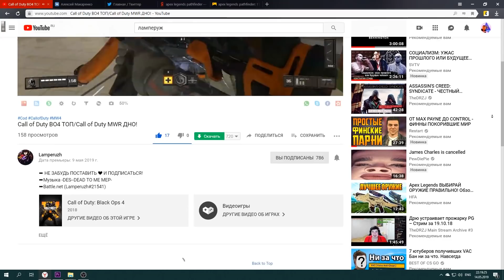В APEX LEGENDS НИЧЕГО НЕ ПРОИСХОДИТ...